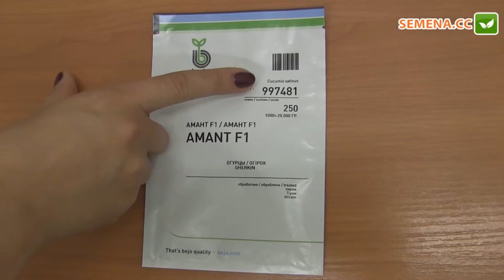Огірок Амант F1 (Bejo) Антифейк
А також за телефонами:
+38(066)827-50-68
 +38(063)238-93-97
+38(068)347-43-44